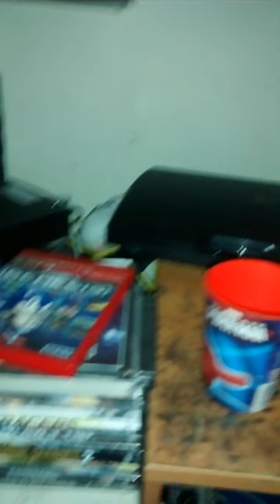187 freestyle homicide black music production